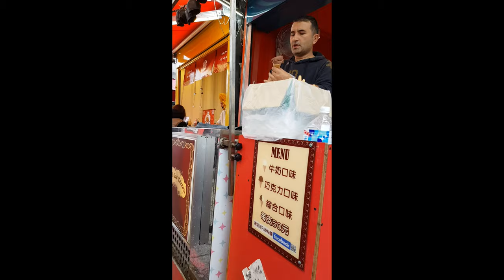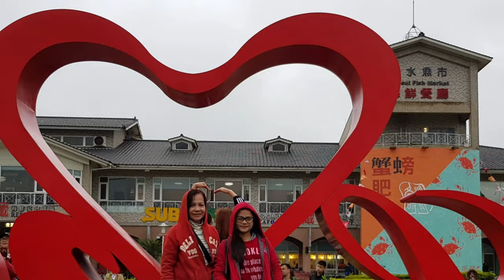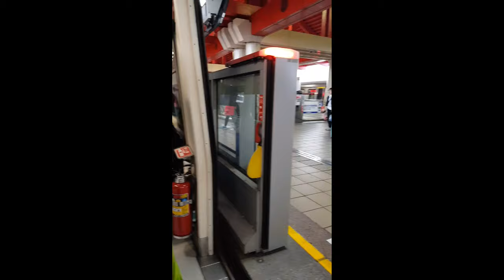Day3 | Tamsui | Tamsui Ferry | Lover's Bridge | When In Taiwan | Baid Bibes | Baid Vibes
tamsui blog,
tamsui historical museum,
tamsui food,
tamsui district,
tamsui beach,
tamsui xinyi line,
tamsui mrt,
tamsui old street,
tamsui fisherman's wharf,
tamsui taipei,
tamsui at night,
tamsui agei,
tamsui bus,
tamsui bridge,
tamsui beach horse riding experience,
tamsui beach horse riding,
tamsui cover,
tamsui cherry blossoms 2019,
tamsui cake,
seaside of tamsui jay chou,
jembatan cinta tamsui,
mancing di tamsui taiwan,
tamsui fisherman's wharf taipei,
tamsui fish cracker,
tamsui fisherman's wharf sunset,
tamsui half day,
tamsui harbour,
tamsui in the morning,
tamsui kavalan historical trails,
tamsui light rail,
tamsui line,
tamsui light rail map,
tamsui lrt,
tamsui xinyi line music,
tamsui mrt station,
tamsui mrt line,
tamsui manor,
tamsui old street รีวิว,
tamsui old street famous food,
tamsui old street boardwalk,
tamsui old street to tamsui fisherman's wharf,
tamsui oxford college,
pantai tamsui taiwan,
pagoda tamsui,
tamsui qingshui temple,
tamsui river,
tamsui riverside park,
tamsui river cruise,
tamsui station,
tamsui sunset,
tamsui to ximending,
wisata tamsui taiwan,
tamsui wharf taiwan,
tamsui waterfront,
tamsui xinyi line last train
lovers bridge in taiwan,
lovers on the bridge,
lovers under the bridge
tamsui ferry wharf
ferry boat
departure and arrival,
departure airport
taoyuan international airport to taipei main station,
taoyuan international airport departure
taoyuan city,
taoyuan taiwan,
taoyuan district taiwan,
taoyuan city taiwan,
taoyuan day tour
when in taiwan
taiwan travel,
taiwan airport,
taiwan adventure,
taiwan country,
taiwan city
long distance relationship story,
long distance relationship videos,
long distance relationship goals,
long distance relationship airport,
long distance relationship couple,
long distance relationship l.d.r,
long distance relationship goals filipino,
long distance relationship hugot,
long distance relationship how to make it work,
long distance relationship hugs,
long distance relationship how to survive,
long distance relationship hacks,
long distance relationship images
naia immigration,
naia airport,
naia terminal,
naia airport 2019,
naia arrival,
naia airport landing,
naia air traffic control
father of the year,
a father love,
a father's sacrifice
bonding with friends,
bonding time,
bonding with my friends,
bonding family,
bonding activities,
bonding activities for groups,
a bonding moment,
bonding bonding,
bonding baby,
bonding clips
taiwan travel
taiwan food
taiwan breakfast
taiwan best food
taiwan country
taiwan food trip
taiwan food tour
family day
family tree
family bonding
family eating
travel adventure
travel clips
travel destinations
appreciating happy experiences,
happy time you experienced recently
taiwan travel
taiwan food
taiwan breakfast
taiwan best food
taiwan country
taiwan food trip
taiwan food tour
family day
family tree
family bonding
family eating
travel adventure
travel clips
travel destinations
bonding time,
bonding family,
bonding activities,
a bonding moment,
bonding bonding,
bonding baby,
bonding clips
travel adventure
travel clips
travel destinations
appreciating happy experiences,
baid channel
baid ohana